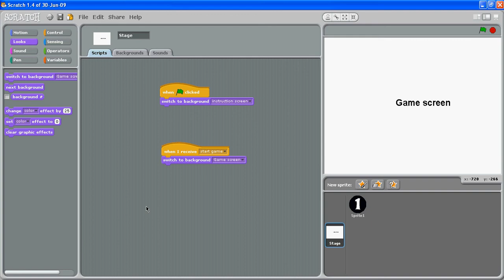(Part 4) Instruction and count down at start of game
(4 of 4) Step-by-step how to in Scratch... create an instruction screen which activates a count down using the 'space bar' and automatically changes the background screen and the main character appears.